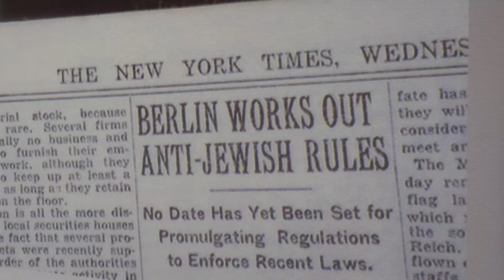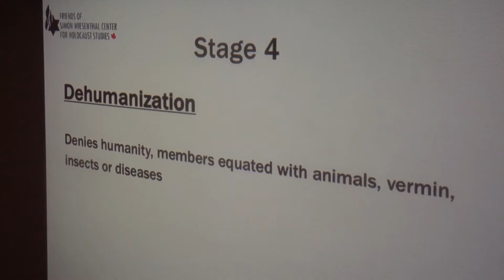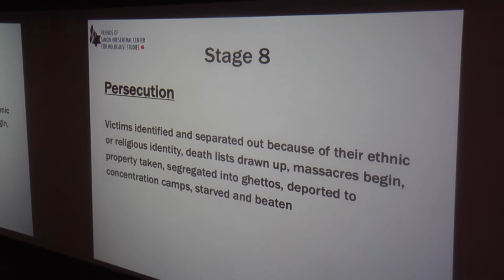TOUR FOR HUMANITY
School kids in North Bay getting a face first look at what apathy towards hate can do.  The Tour For Humanity stopped in North Bay.